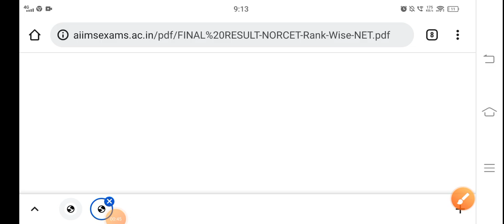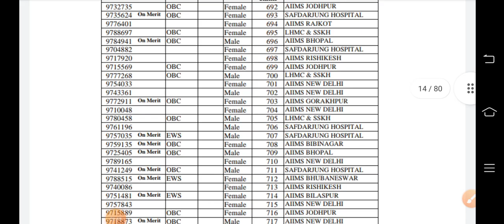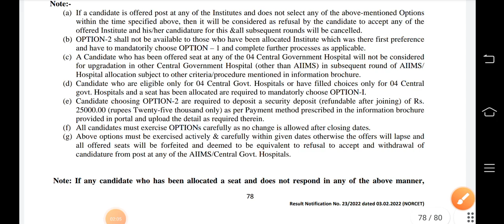Aiims Norcet 2021 Final Result 2022 Final Result Norcet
staff nurse vacancy 2021 | latest staff nurse vacancy | nursing vacancy |

railwaystaffnursevacancy 2021,
new nursingvacancy2021,
Staff Nurse,
Nursing Officer,
Nursing Live classes,
upsscstaffnurseFreeTest,
onlineNursing /classes,
nursing course,
upsscstaffnurse modal paper,
UpChoGeneralknowledgequestion।